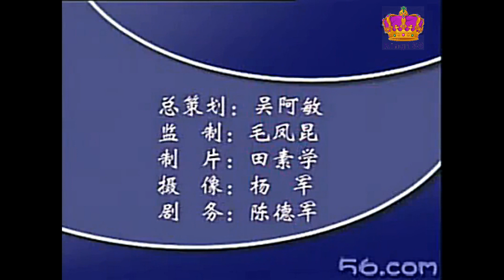吳阿敏~楊式40式太極拳教學全套示範(背向)Yang style 40 form Tai Chi